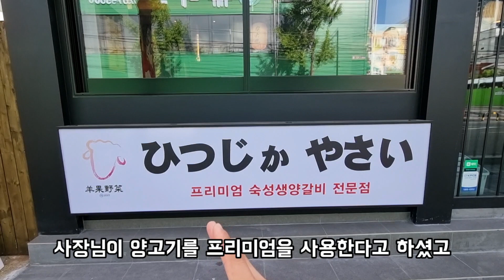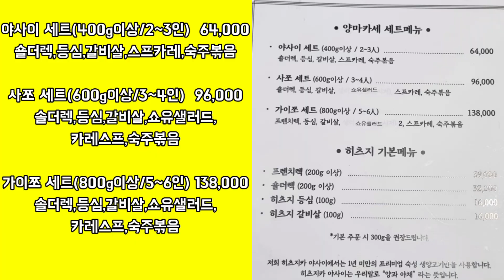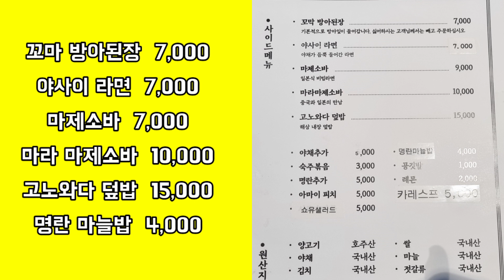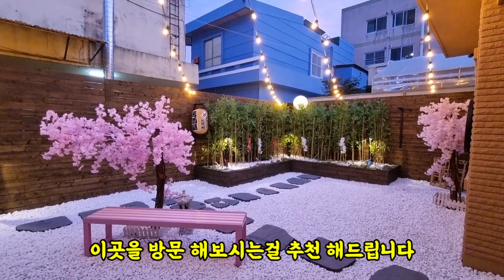거짓말 아니고 부산에서 살다살다 이렇게 맛있는 양고기는 처음 먹어봤습니다!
✅ 중요 사항

✅ 히츠지카야사이
주소: 부산 수영구 감포로 81 1층
영업시간: 17:00~01:00 (라스트 오더 23:30)

(여러분들의 후원은 영상 제작에 큰 도움이 됩니다)

✅ BGM

🎵Track : Cowboy Blues -

🎵Track : 오예 봄이다!! -